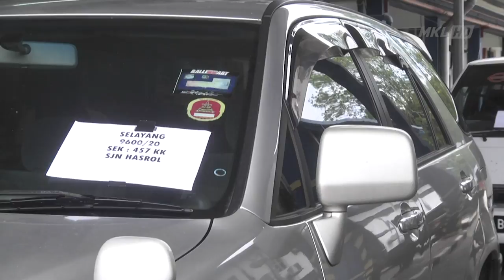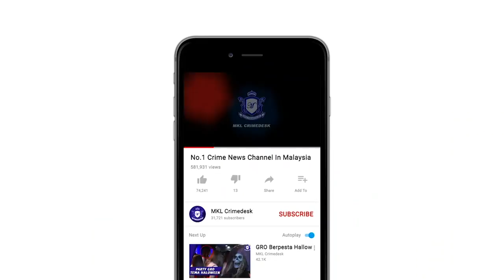MKL Crimedesk | Ambil Kesempatan Pkp... 5 Lelaki Samun Tong Gas & Kedai Dobi Ditangkap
sedang dalam perintah kawalan pergerakan... 5 lelaki sanggup melakukan kegiatan jenayah pecah kedai dobi dan restoran semata mata nak curi tong gas.

namun kesemua mereka akhirnya diberkas susulan laporan polis berhubung kehilangan 20 tong gas dalam kejadian pecah masuk sebuah restoran di taman industri bolton pada jam 8 pagi, gombak, kelmarin.

ketua polis daerah gombak asisten komisioner arifai tarawe berkata, kegiatan kesemua suspek berusia 26 hingga 40 tahun itu dirakam kamera litar tertutup cctv premis.

arifai berkata, berdasarkan maklumat sepasukan anggota polis dari balai polis selayang berjaya menahan tiga suspek berkenaan pada hari yang sama.

hasil soal siasat suspek mendakwa tong gas yang dicuri itu telah dijual semula.

polis turut menahan dua lagi suspek dalam operasi pada jam 7.30 malam di sebuah rumah di selayang baru, semalam dan merampas 36 tong gas yang masih belum dijual.

beliau berkata pihaknya percaya dapat menyelesaikan 14 kes pecah kedai dobi dan restoran yang melibatkan kumpulan penjenayah itu.

kesemua suspek direman lima hari bermula semalam hingga selasa depan bagi membantu siasatan.

kes disiasat  mengikut 457 kanun keseksaan.